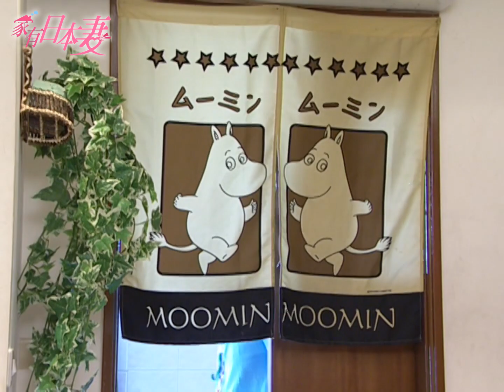家有日本妻 EP104